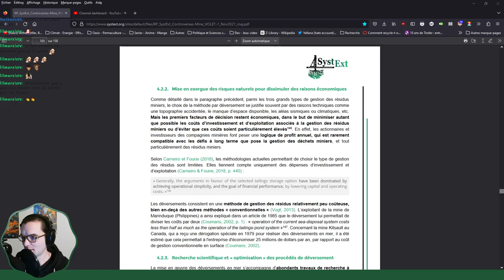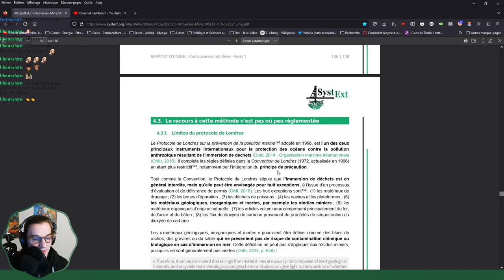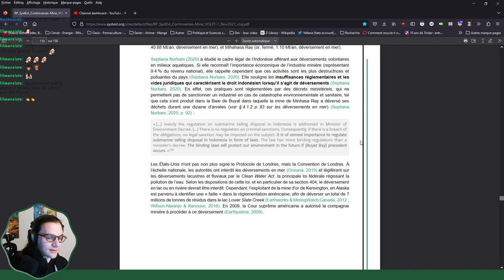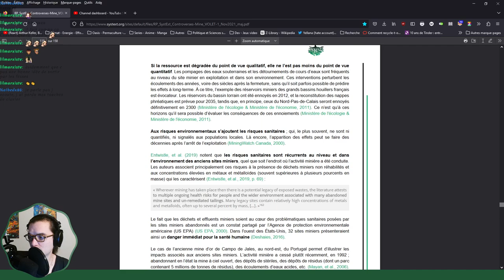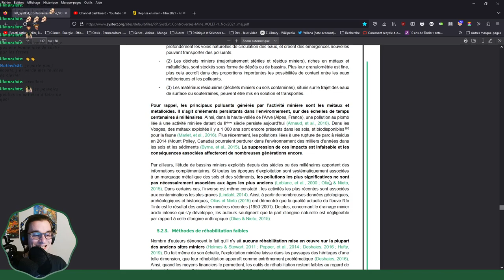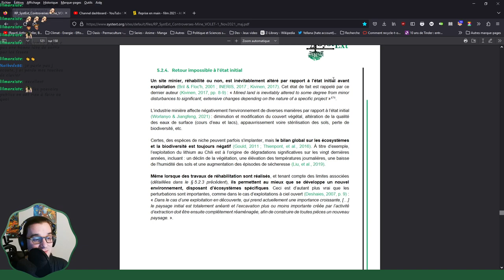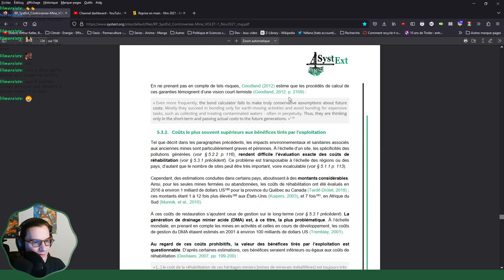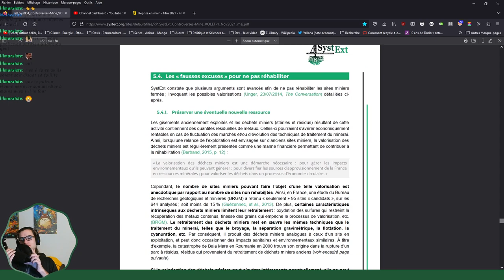Controverses minières - Rapport de Systext - P104 à P126